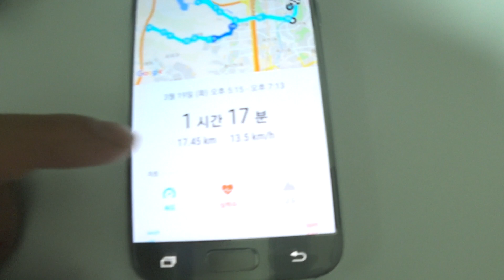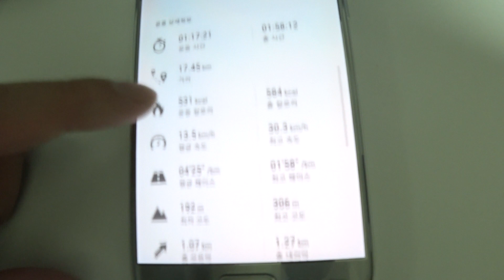금연 18일차, 금단증상 덕분에 요요가 왔습니다. 망할!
금연과 다이어트를 동시에 해야하는데 이중고네요.
미치고 환장하겠습니다.